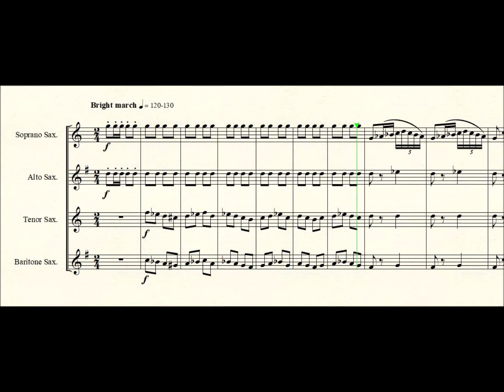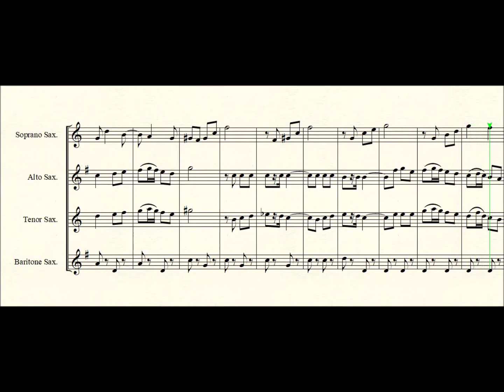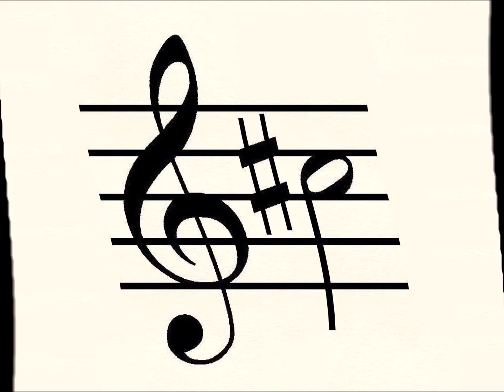Amparito Roca for Saxophone quartet.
Amparito Roca by Jaime Teixidor arranged for SATB Saxophone quartet by Seesharp.